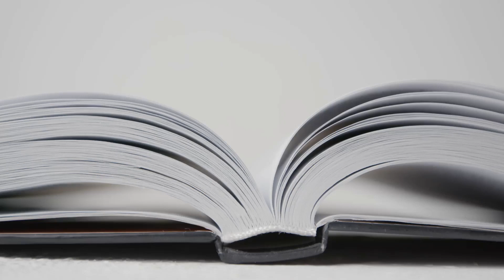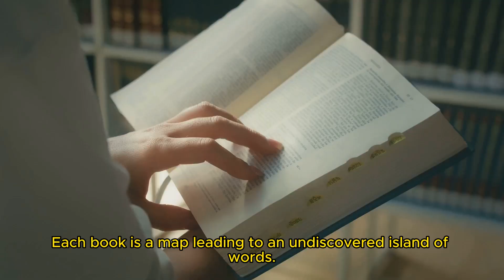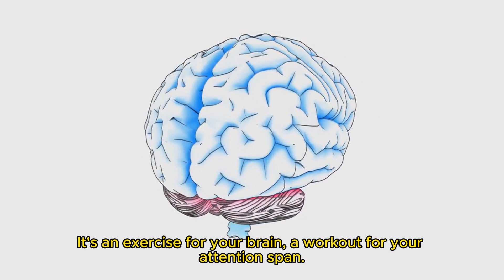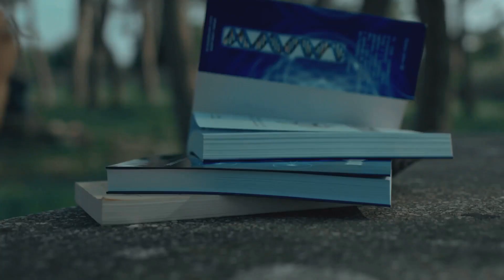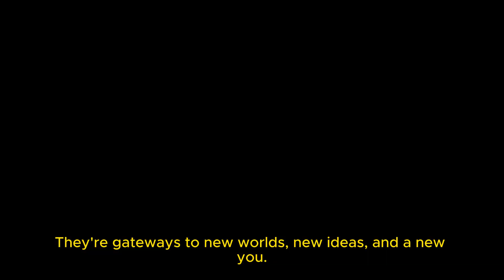The Magic Within Pages: Unveiling the Transformative Power of Reading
Dive into the enchanting world of transformative reading with "The Magic Within Pages: A Transformative Reading Journey Awaits You." In this captivating video, we uncover the secrets and power hidden within the pages of books. 📖✨ Explore how reading can be a life-changing experience, unlocking new perspectives and possibilities. Join me on this literary adventure, and let's unleash the magic within pages together!